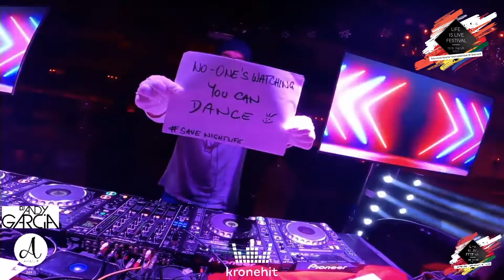LiL - Ein Danke an alle Künstler & Sponsoren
Alle Acts beim Life is Live Festival